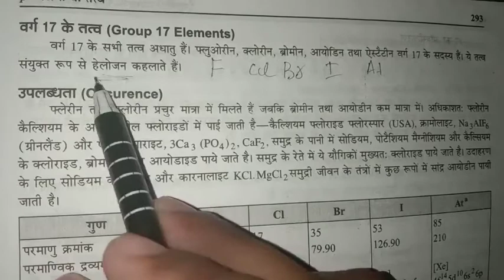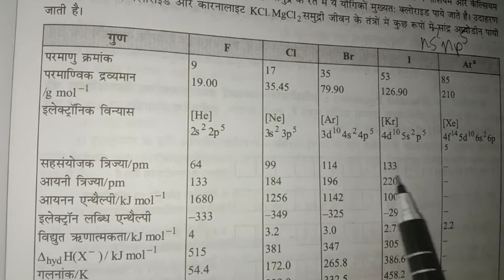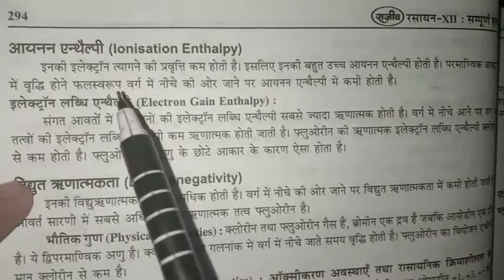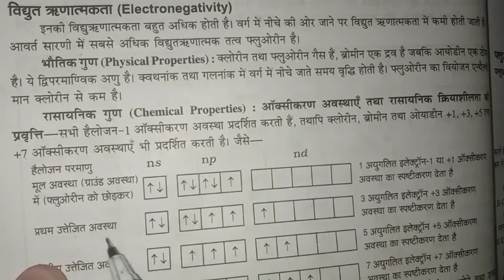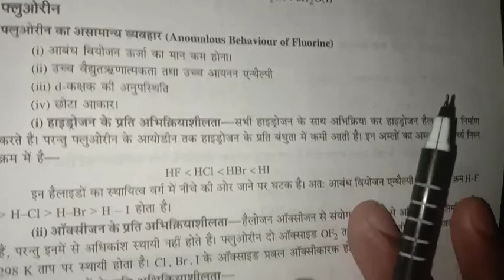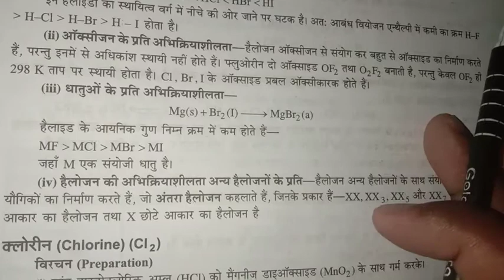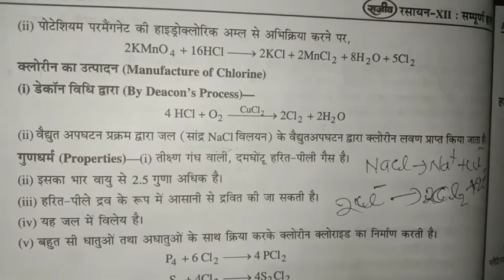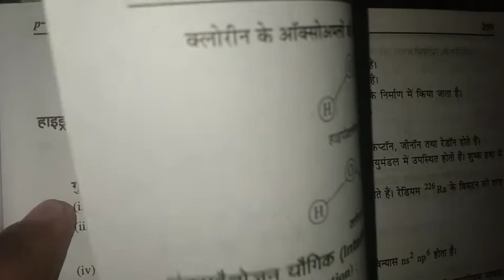Class 12 lesson 7 part 6 p block element chemistry